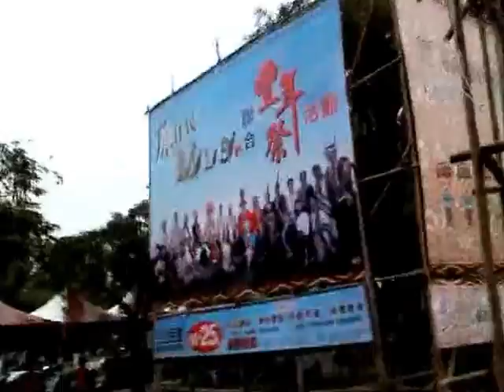MOV3293g花蓮阿美族舞蹈表演 熱情邀請觀眾們一起跳舞g20151025台南市聯合豐年祭活動 在台南市新營區南瀛綠都心公園